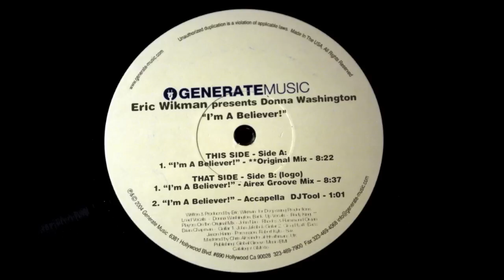Deepswing presents Donna Washington - I'm A Believer (Airex Groove Mix)